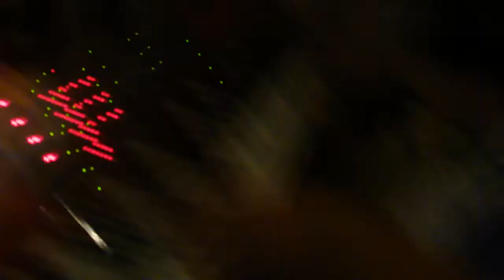Themestock II jam session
After the last rehearsals on Saturday night.